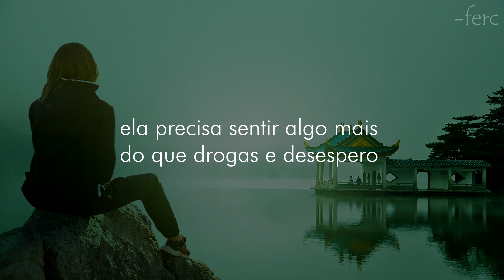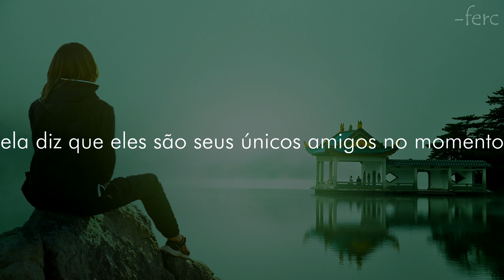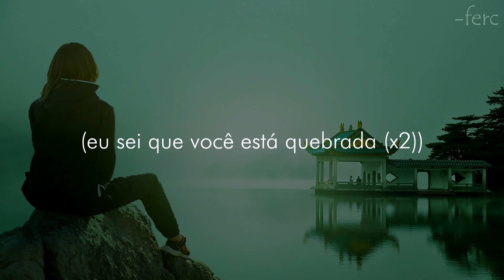Bryce Savage - Broken (legendado/tradução)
Letra:
He said: What if I fall?
She said: What if u fly?
She was a rainbow, but he's color blind
She's left alone in the dark late at night
And she dreams in color, why he's black & white?

Just tell her you love her
Just tell her you care
She needs to feel something more than drugs and despair
[But lonely and haunted by thoughts in the air
for hurry can't stop them, but he's never there

Correct part:
The lonely are haunted by the thoughts in the air
For her he can stop them, but he’s never there

She drinks from the bottle
likes whiskey and wine
she says that they are her only friends at the time

i know that you're broken(x8)

i need you to know this
i see that you're hopeless
i know that you're broken(x2)